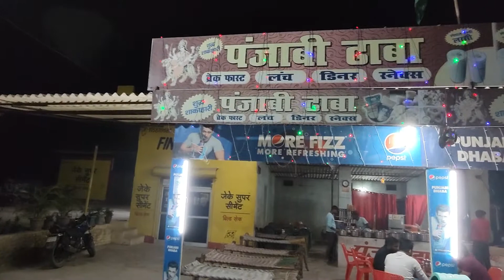LANDOUR - Mussoorie | Fall in love 😍 | बहुत सुन्दर जगह | kushh sehgal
Hello Everyone!

Landour, a small cantonment town contiguous with Mussoorie, is about 35 km (22 mi) from the city of Dehradun in the northern state of Uttarakhand in India.[2] The twin towns of Mussoorie and Landour, together, are a well-known British Raj-era hill station in northern India. Mussoorie-Landour was widely known as the "Queen of the Hills". The name Landour is drawn from Llanddowror, a village in Carmarthenshire in southwest Wales.[3] During the Raj, it was common to give nostalgic English, Scottish, Welsh or Irish names to one's home (or even to British-founded towns), reflecting one's ethnicity. Names drawn from literary works were also common, as from those by Robert Burns, Sir Walter Scott, Thomas Hardy, Robert Louis Stevenson and many others.